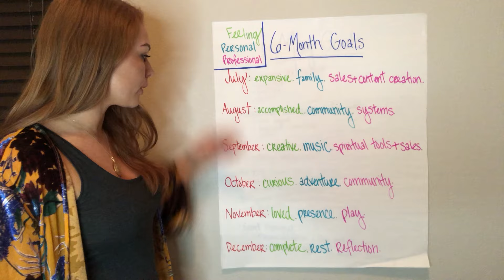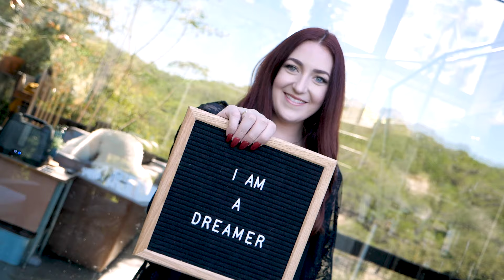Life Coach For Millennials | Brand Video Example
Feeling stuck in a career you don't love? You have more to offer the world!

Dreamcatcher Immerison is a 6-month immersive life, brand, and business accelerator designed to help the busy millennial woman cultivate an intimate relationship with self, master the art of lifestyle design, create and launch an authentic personal brand, and launch/re-launch their creative project or business.

This brand video example is a part of a playlist where I break down several video examples so you can get ideas for how to create your own.

Each video uses the information within my "Write Your Brand Script" training.

STRUCTURE OF VIDEO
Problem: Not knowing how to get in business for myself

Solution: A program where you do a deep dive into who you are, what life you want and what passions you have that might fit a need in the world.

3-5 Key Points:
1) group coaching, online program
2) 6 month process
3) covers everything from self discovery, self care to how to build and launch a personal brand

Testimonials:
- Quit my job to pursue my passions full time
- Feeling totally prepared
- In alignment with who I am

MY GO-TO EQUIPMENT FOR ALL MY VIDEOS:

Lights (professional grade)
Audio Recorder
Lavalier Microphone
Shotgun Mic
Camera Bag
Gorilla Pod
Hard Drive Recommendation

RECOMMENDED ALTERNATIVES FOR DIY-ERS:

Affordable High Quality Camera
Affordable Vlog Mic
Affordable Lights
Affordable Handheld Microphone

FREE RESOURCES FOR ENTREPRENEURS:

Prime your mind to understand the world of video so you can create an amazing one for your business. Use this internal training I created for my clients to help write your brand video script and plan your shoot.

Don't make the same mistakes so many before have made... Discover top lessons learned after creating 300+ business videos.

Download the resources I use to rank on the first page of YouTube, even as a small creator.